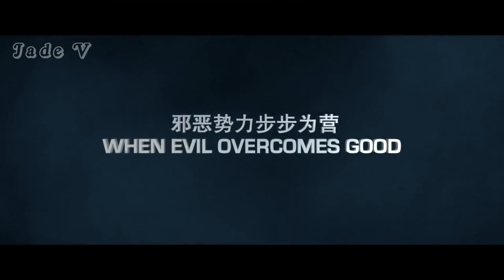League of Gods (2016) OST - Wings of Destiny - starring Jet Li, Fan Bingbing, Angelababy [HD 1080p]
Movie: LEAGUE OF GODS 2016 OST (Ca khúc chủ đề phim Phong Thần Truyền Kỳ 2016)
Soundtrack: Wings of Destiny (Đôi Cánh Của Định Mệnh)
Performed  by: Jam Hsiao
Video Edited by: Jade V

Based on the 16th-century Chinese novel Feng Shen Yan Yi (The Investiture of the Gods), the story tells of how King Zhou of Shang slowly becomes a tyrant due to the wiles of Daji, a vixen spirit who is disguised as one of his concubines.
(Dựa trên cuốn tiểu thuyết Phong Thần Truyền Kỳ của Trung Hoa được viết trong thế kỷ 16, câu chuyện nói về Trụ Vương thời nhà Thương dần dần trở thành hôn quân qua sự chi phối mê hoặc của nàng Đắt Kỷ, một hồ ly tinh mang hình hài của một trong những ái phi của Trụ Vương).

Movie starring: Jet Li (Lý Liên Kiệt), Fan Bingbing (Phạm Băng Băng), Angelababy,  Tony Leung Ka Fai (Lương Gia Huy), Huang Xiaoming (Huỳnh Hiểu Minh), Louis Koo (Cổ Thiên Lạc), Jacky Heung, Wen Zhang (Văn Chương).

This MV is not Official MV and it is just for funs.
(MV này không phải là bản chính thức, và chỉ nhằm mục đích giải trí).